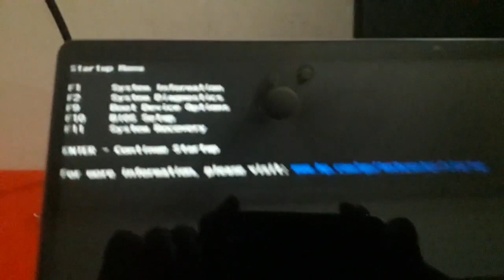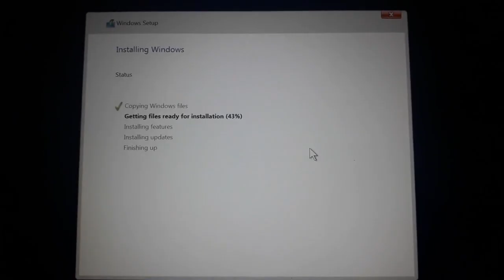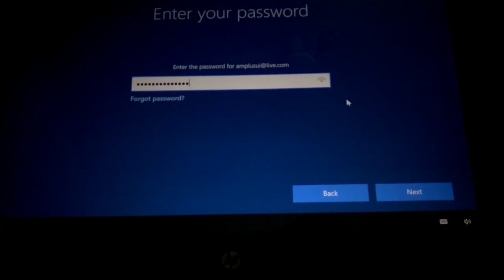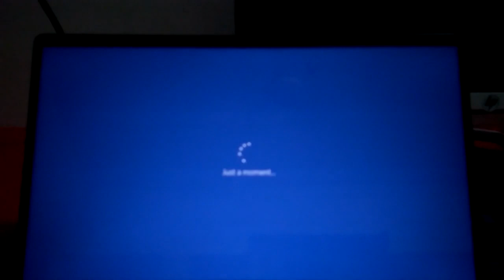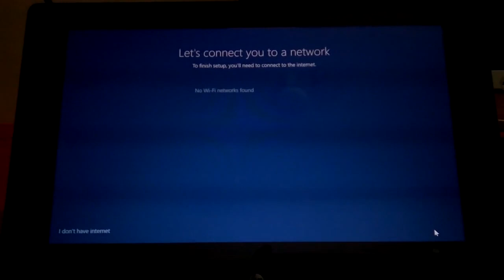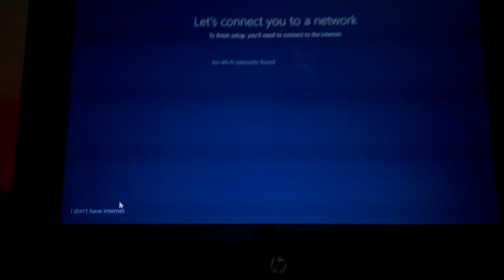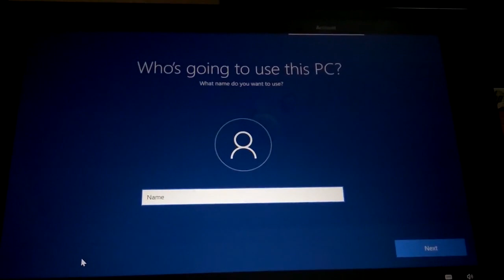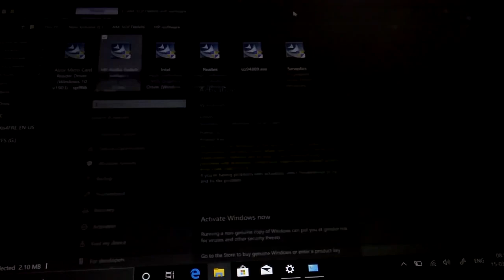Windows 10 pro 2020 installation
Windows 10 pro update 2020